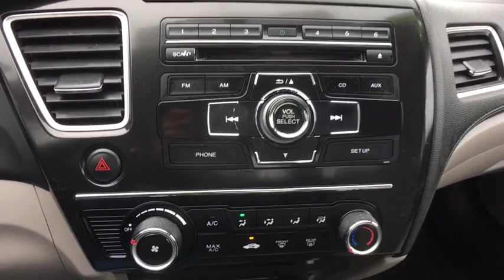2013 Honda Civic Greenfield, Keene, Brattleboro, Northampton, Springfield, MA U0700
Crystal Black Pearl U 2013 Honda Civic available in Greenfield, Massachusetts at Lundgren Honda Greenfield. Servicing the Keene, Brattleboro, Northampton, Springfield, MA area.

2013 Honda Civic LX 28/39 City/Highway MPG FWD Compact 5-Speed Automatic 1.8L I4 SOHC 16V i-VTECbrbrRecent Arrival! Odometer is 27230 miles below market average! 28/39 City/Highway MPGbrAct fast, they wont last! We are located at 409 Federal St, Greenfield, MA 01301. * The Lundgren Advantage Experience it! Lundgren Honda of Greenfield is a Family owned and operated business since 1964. Our philosophy is to use market based pricing. We like to make sure our customers get all the information they need to make an informed buying decision. You will also receive a Coupon Book filled with over $829.00 dollars' worth of savings to our Service Department, Parts Department, and Collision Center Lundgren Honda of Greenfield Experience it!brAwards:br * JD Power Initial Quality Study * 2013 IIHS Top Safety Pick * 2013 KBB.com Brand Image Awardsbr2016 Kelley Blue Book Brand Image Awards are based on the Brand Watch(tm) study from Kelley Blue Book Market Intelligence. Award calculated among non-luxury shoppers.  Kelley Blue Book is a registered trademark of Kelley Blue Book Co., Inc.brbrbrReviews:br * A unique combination of reliability, affordability and stellar resale value make the 2013 Honda Civic one of the best values in the automotive marketplace. The 2013 Civic is also the clear leader in terms of variety, with an expansive lineup comprised of sedan and coupe body styles, a high-performance Si variant, a 45-mpg hybrid model and an industry-exclusive natural-gas-powered version (limited availability). Source: KBB.com